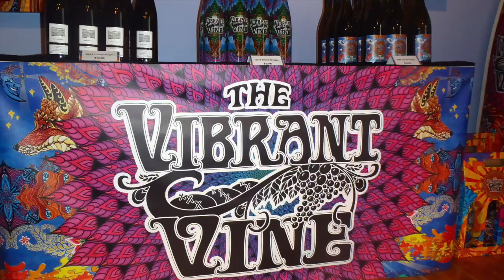Kelowna Wine Walks 2014 946928BB 844F 463F 92B8 65D4DD0AF193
If you missed the last Kelowna Wine Walks here is a sample of what you missed.  Don't miss the next one on the Thanksgiving Weekend 2016.